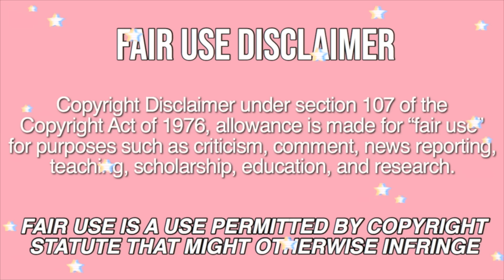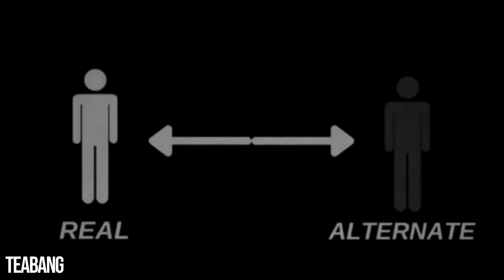mukbangers taking IMPOSSIBLE big bites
i swear all of them are reptiles…